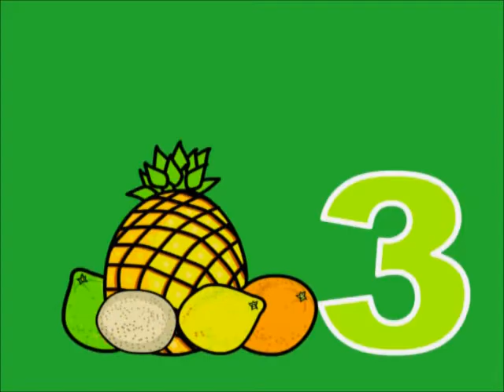Vitaminix - Επεισόδιο 41 "Κιτρικά Φρούτα - Γάϊδαρος" (0-6 tv, Greek)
- Αυτή τη συγκεκριμένη παιδική σειρά του 0-6 "Vitaminix", είναι από το προσωπικό μου αρχείο του DVD στο περιοδικό 0-6.

• Φωνές / Voices:
Ρίτσα Μόρφογλου / Ritsa Morfoglou
Μαρία Λογοθέτη / Maria Logotheti